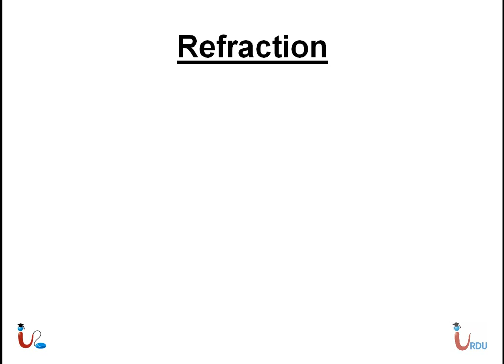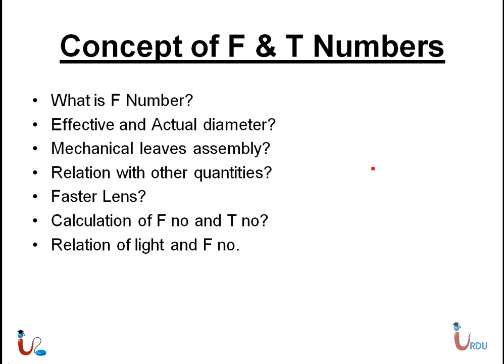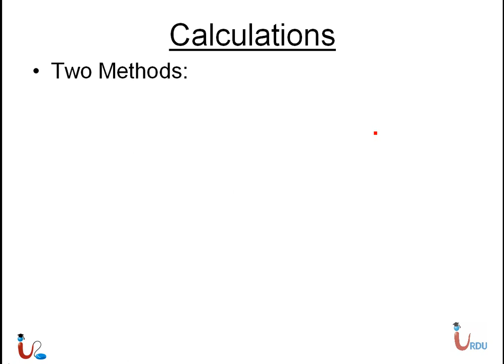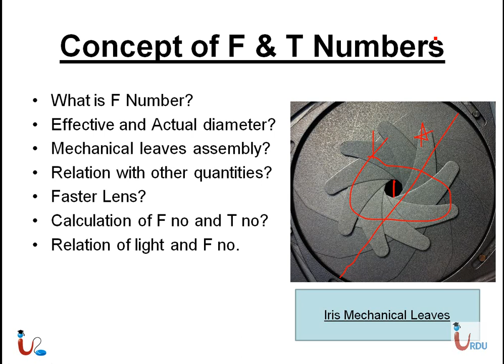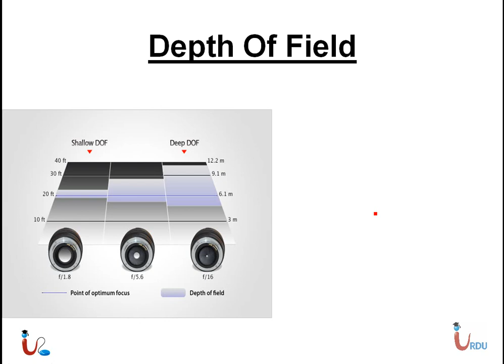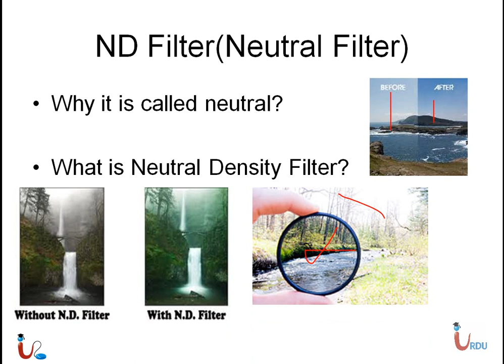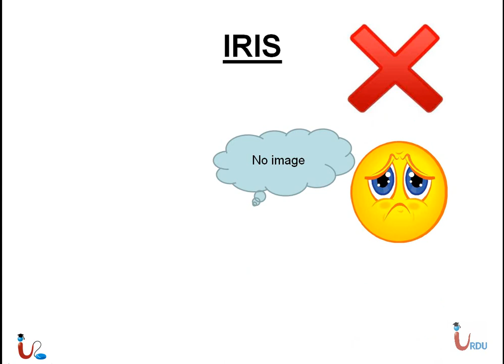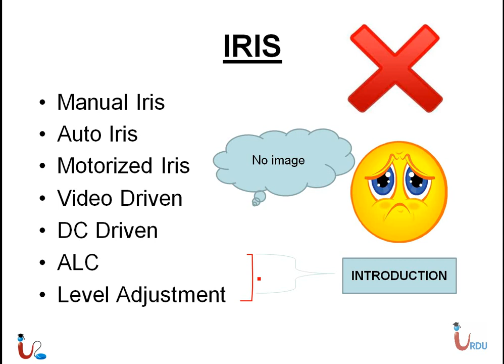CCTV B&E Lecture 3 2